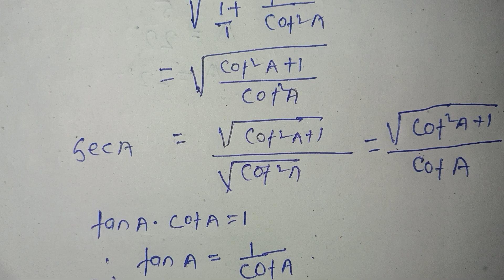Class 10th Ncert Math Trigonometry Ex 8.4 q.1in Hindi medium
Class 10th Ncert Math Trigonometry Exercise 8.4 q.1
Matric board exam Ncert Math Trigonometry ex 8.4 q.1
matric Board Exam Math VVI Objective Question answer
Class -10th Math VVI objective Question answer
Matric board exam Math model set Question answer
Matric board Exam Ncert Math Trikonmiti ex 8.4 q.1
Matric board exam Ncert Math Trigonometry Objective Question answer
Matric board Exam Math model set Question paper
Matric board exam Math paper
Class 10th Board exam Ncert Math Trigonometry Objective Question answer
Matric board exam Math Trikonemiti vvi question paper
Class 10th Board exam Math VVI Objective Question answer
Class 10th Board exam Math Trikonemiti vvi question paper
matric Board Exam Ncert Math Trigonometry ex 8.4q.1